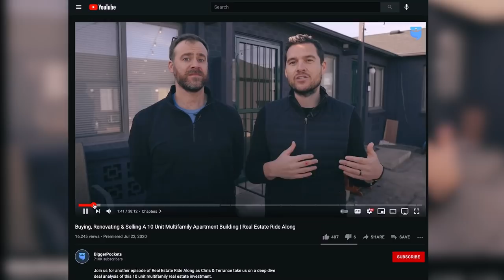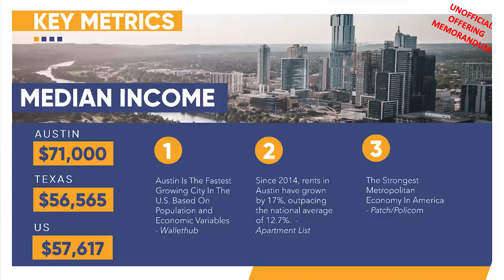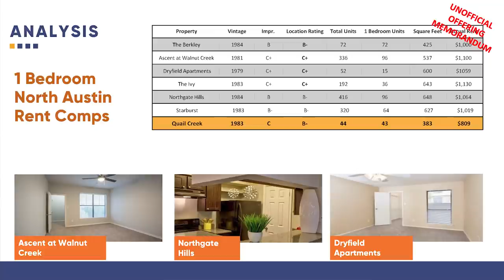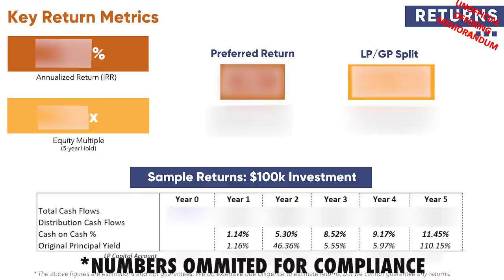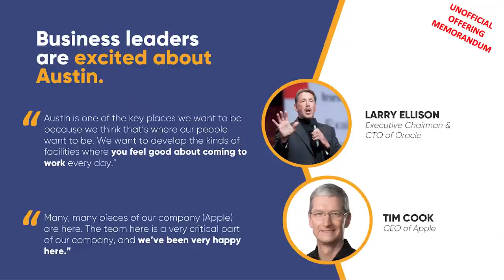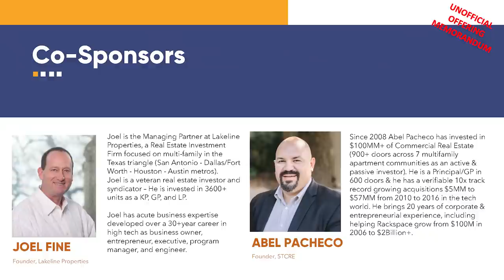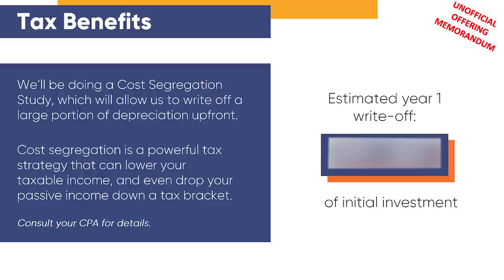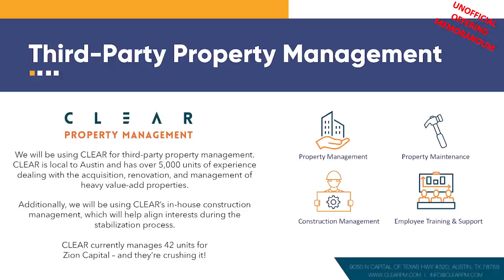Pitching Private Equity Investors on a $4M Deal (Live!)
Private equity investors are the lifeblood of many real estate syndications. The money they provide can either make or break your deal, and the relationships you form with them will send ripples throughout the real estate investing community. If you can pitch a property well enough, investors will fund your deal, making it absolutely crucial that you know exactly what to say when it comes time to pitch.

Van Hagye and Kyle Marcolette are back to pitch two private equity investors on a $4M deal. They walk through the type of leverage and real estate debt they’re using, yields that investors can expect, how they will handle supply-chain issues, and whether or not they have the experience to take down a deal like this. Van and Kyle are also in a particularly interesting position, as syndicators in their twenties, they need to push their experience due to the impression that youth could be confused for a lack of real estate knowledge.

Whether you’re pitching institutional investors, private equity investors, or your uncle over dinner, it’s crucial to see examples like this so you know exactly how to respond to the tough questions an investor is bound to ask.

00:00  Intro
01:08  Live Investor Pitch
05:25 Setting Up Expectations
09:06 Financing, Debt, and Returns
12:58 Quelling Doubt and Answering Objections
20:08 Recapping the Pitch
27:28 Lessons Learned